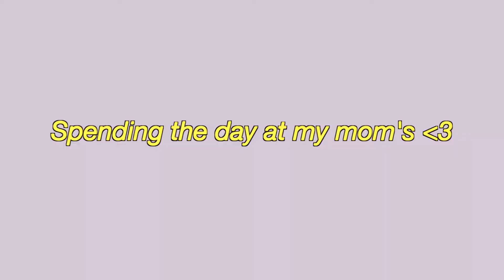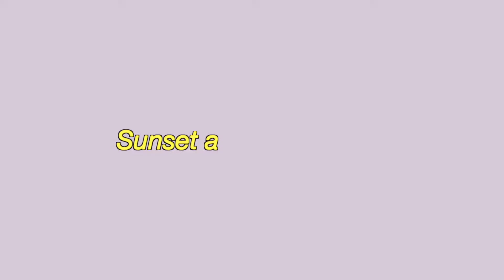Productive weekend vlog: breezy beach days, working out, & shooting content at home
a m a z o n - s t o r e f r o n t